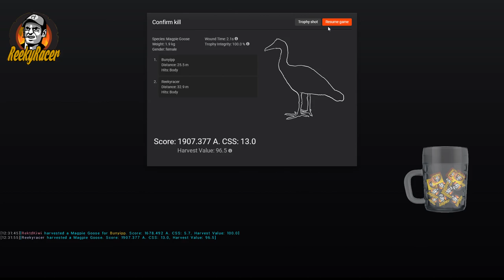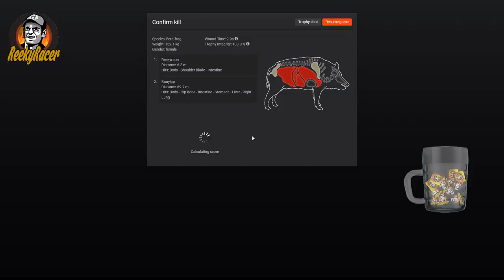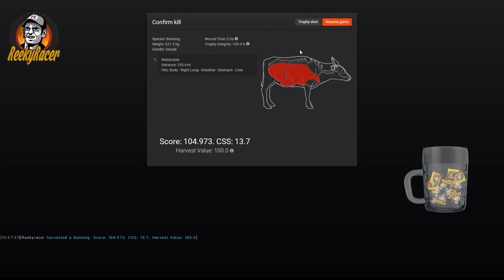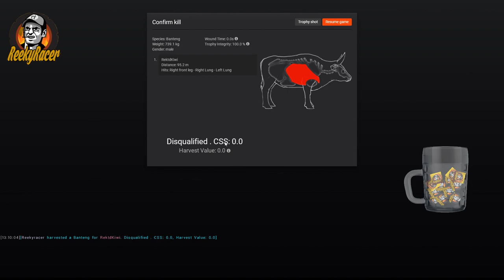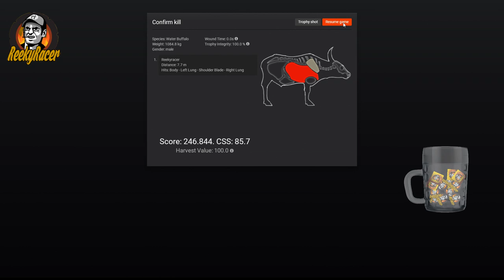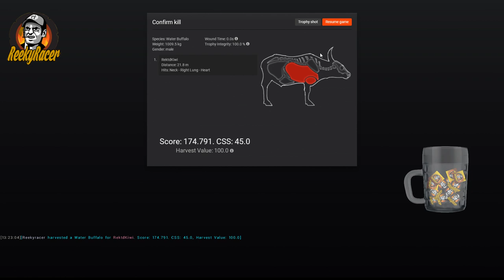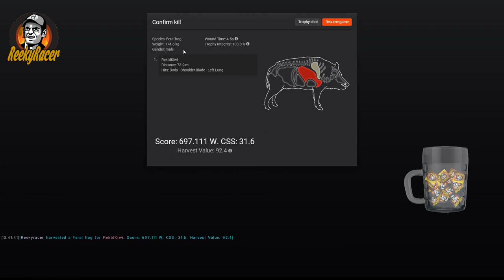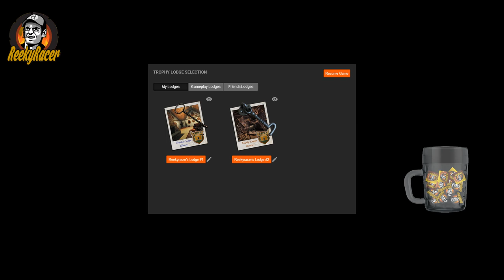The Hunter Classic#2!!! Piccabeen Bay!!! Reekyracer, Rekt'd Kiwi & Non Inspirational gaming!!!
Chasing Water Buffalo & Magpie Goose!

Channel logo & Banner Artwork by zFrederik 👑